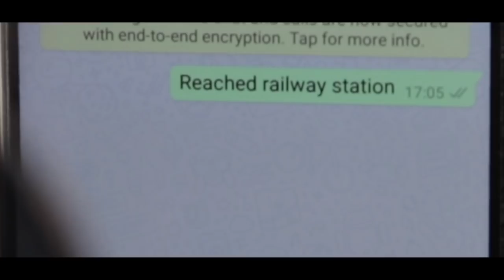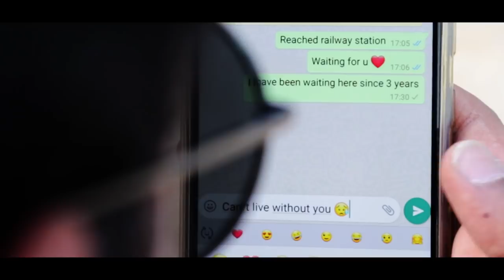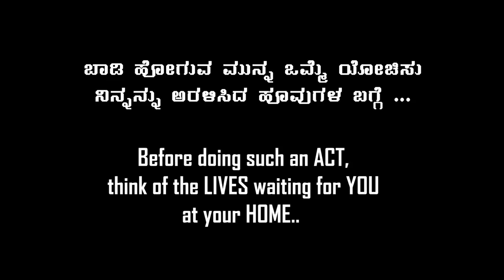Munjane Manjalli | 2019 | Latest Kannada | Cover Video Song feat. Abhishek Raajkumar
Presenting The Official Video Song of "Munjaane Manjalli", the kannada album featuring Abhishek Raajkumar

Song - Munjaane Manjalli
Music and Singer - Suraj
Lyrics - Amogh
Directed by - Abhishek Raajkumar
Cinematography - Vishal Prajwal